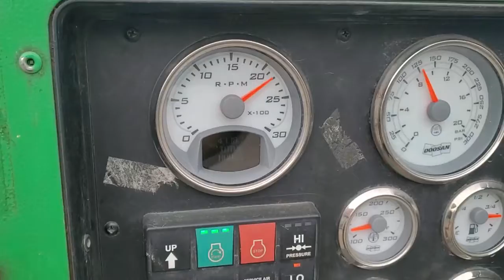2015 DOOSAN P425/375CFM PORTABLE AIR COMPRESSOR